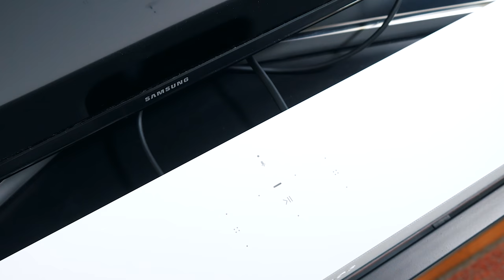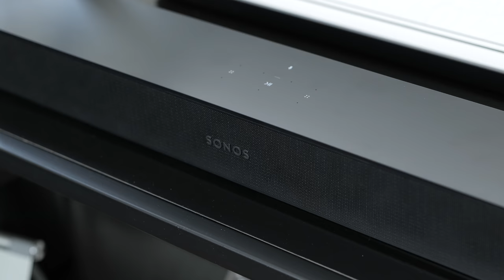Sonos: Die größten Features der Sonos Beam der 2. Generation (eARC, Dolby Atmos); tink Vorgestellt!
tink hat für euch großartige News. Sonos stellt euch die Beam 2. Generation mit neuen Features vor. Die beiden größten Features der Sonos Beam 2.Generation sind zum einen die HDMI eARC Verbindung und Dobly Atmos. Des weiteren trumpft sie mit höherer Verarbeitungsleistung und einem breiteren Klangerlebnis auf. Im Design übernimmt die Beam 2. Generation das Gitterdesign der Arc.
Die Sonos Beam 2. Generation ist ab dem 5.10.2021 im Shop erhältlich.